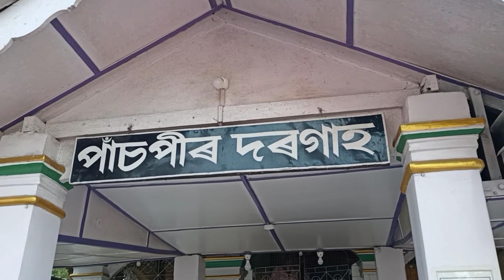আজ colleague দের সাথে নদীর পাড়ে ঘুরতে এলাম l Kaberi's Official Vlogs l Panchpeer Dargah l